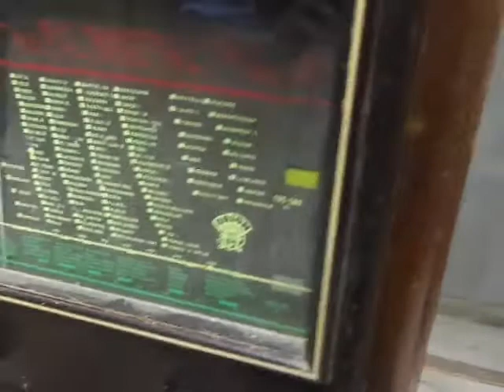Egy garázsból garázsba az utóbbi napok beszerzeményei újabb Orion hifi is került hozzám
A képek mesélnek most helyettem,